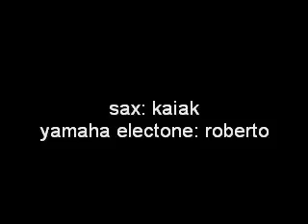the former gods of fluxus play the dieter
this piece has been played and recorded live by the (former) artist duo "the gods of fluxus" somewhat about 2005 at the university of oldenburg. it has been performed as an artistic experiment to find out if it would be possible to play the famous dieter as "ironic 70ies porn style music". NO commercial use ever has been intended in this performance, and now it is presented to you as kaiak thinks that the world needs more music like this, you know: "love`n peace" and all that kind of sometimes dirty`n naughty things ;-) sax played by kaiak and the famous analouge yamaha electone organ by roberto, best organ player of all ;-) enjoy :-) as always brought to you by THE CHURCH OF KAIAK